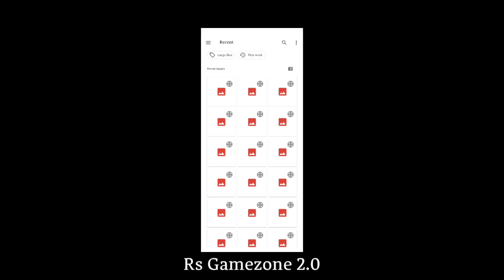Shohagh Scania K-138 Low Triangle Bus Mod For Bussid v4.1||Under 50 Triangle bus mod||Free Download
Shohagh Scania K-138ib Low Triangle Bus Mod For Bussid v4.1||Under 50 Triangle bus mod||Free Download

আসসালামু আলাইকুম ❤️

🔴 Credit Part🔥

❣️ 𝐆𝐚𝐦𝐞 𝐂𝐫𝐞𝐝𝐢𝐭 : 𝐌𝐚𝐥𝐞𝐨 𝐁𝐮𝐬 𝐒𝐢𝐦𝐮𝐥𝐚𝐭𝐨𝐫 𝐈𝐧𝐝𝐨𝐧𝐞𝐬𝐢𝐚

♦️MOD CREDIT: Rindray

🔥🔥কেউ যদি আমাদের মত ওবিবি বানিয়ে নিতে চান তাহলে আমার পেইজে যোগাযোগ করতে পারেন। (পেইড)🔥🔥

যেকোনো সমস্যায় নক করতে পারেন

❇️❇️তাছাড়া যেকোনো ধরনের প্রফেশনাল লোগো ডিজাইন,পোস্টার ডিজাইন,ফেসবুক এডস,প্রফেশনাল YouTube চ্যানেল তৈরি ও সাজানো হয়।আমি একজন প্রফেশনাল ডিজিটাল মার্কেটার। ❇️❇️(পেইড)

🛑🛑আমাদের সকল কাজের আপডেট পেতে জয়েন হতে পারেন আমাদের অফিশিয়াল ফেসবুক গ্রুপে।

🔥🔥💬FOLLOW ME🔥🔥

For quaries:

How To Set Up Bangladeshi Bus In Bus Simulator Indonesia

How To Set Up Bangladesh Map In Bus Simulator Indonesia

How To Set Up Bangladeshi Bus Skin In Bus Simulator Indonesia

bussid v4.1 update

obb bussid v4.1